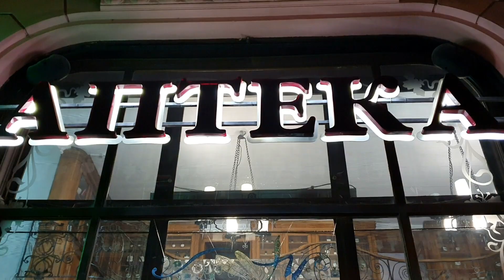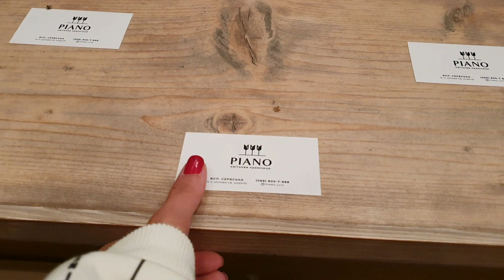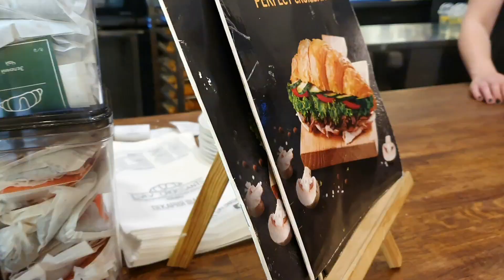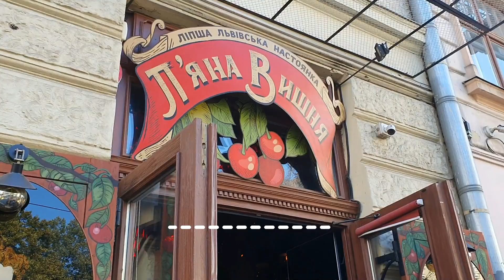LVİV VLOG 1.Bölüm " Açık büfe kahvaltı peşindeyiz" | RYNOK MEYDANI | LVİV GECE HAYATI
Herkese merhaba, Lviv'de geçirdiğimiz 3 gecelik tatilimizi 2 bölüm şeklinde yayınlayacağım. İlk bölüm sizlerle.